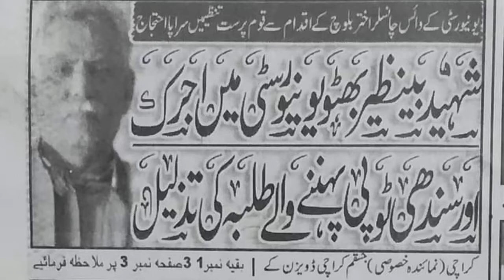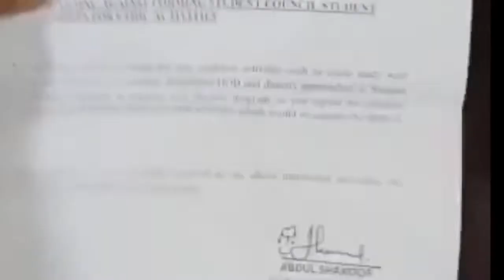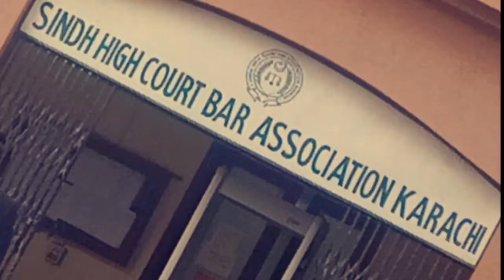BBSUL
Mehran Students Council BBSUL